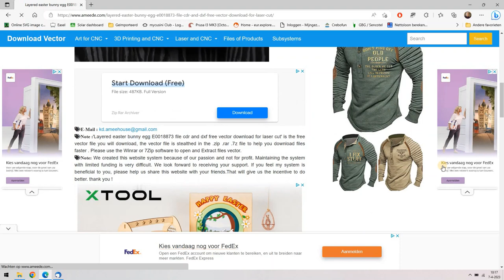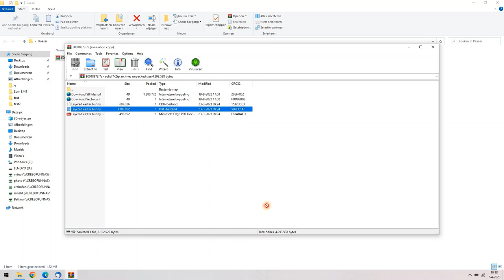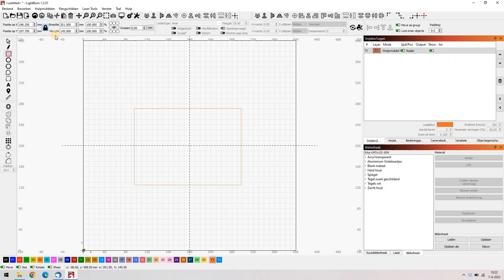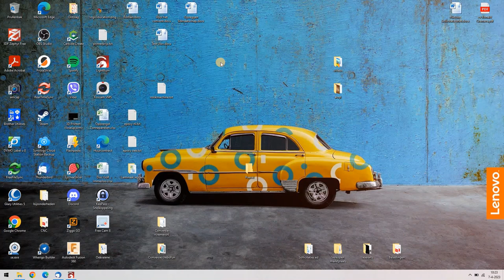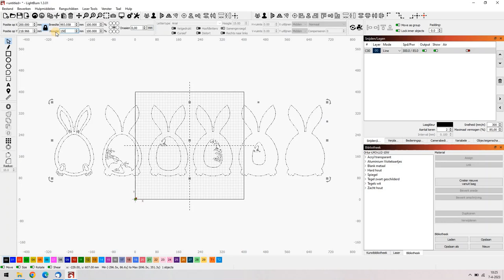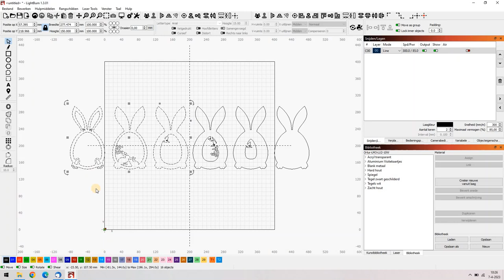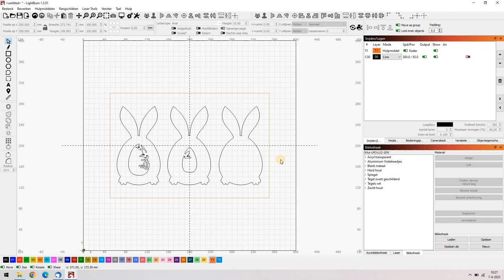Ortur Laser Master 3 Paasversiering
Dit keer een multilayered versiering voor Pasen maken. Het geheel bestaat uit zes lagen en is gedownload vanaf Fijne Pasen allemaal.